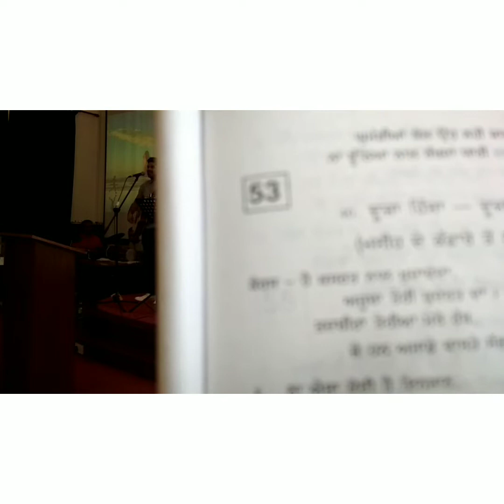Punjabi worship at All Nations Church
Andy Aaron - Worship Leader